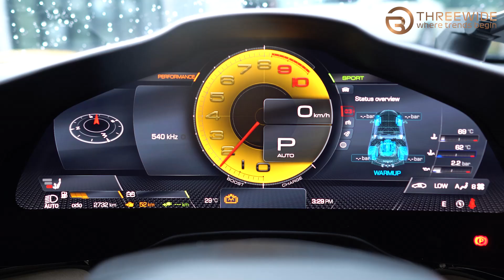그림같은 명마, 페라리 SF90 스파이더 & 812 GTS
threewide, where trends begin!